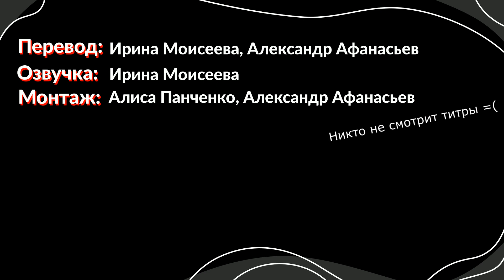Малые кошки. Оцелот (Animalogic на русском)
И в горах пустыни Сонора, и в предгорьях аргентинских Анд, и в джунглях между ними, обитает хищник, прекрасно адаптированный к жизни в таком разнообразии биомов.
Этот одинокий странник ночами бродит по джунглям, каждый пройденный километр находя новую добычу.
Это принц джунглей, оцелот.
Музыка в видео: Creative Commons Music by Jason Shaw on Audionautix.com

Специально для канала Light Side Talks

Спасибо Культурному центру ЗИЛ за предоставленное помещение.